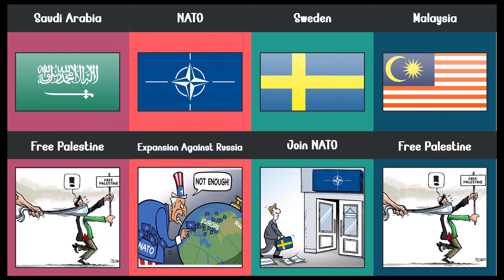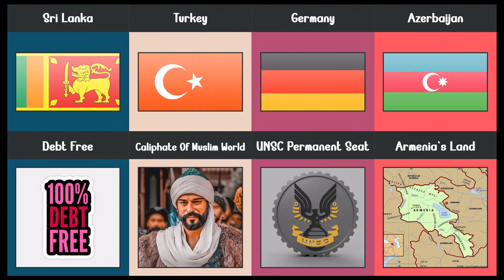Dream of Different Countries